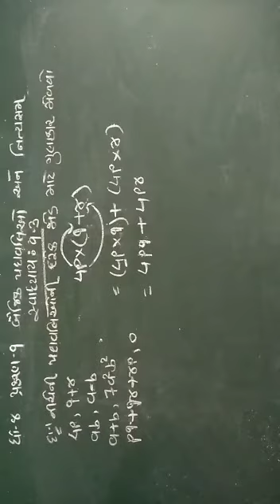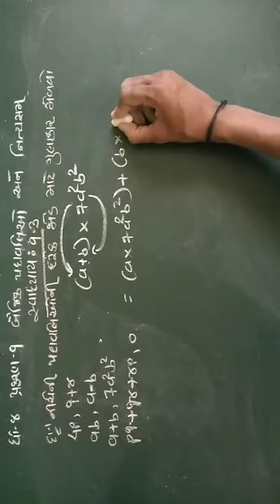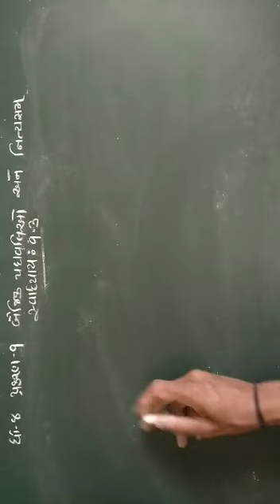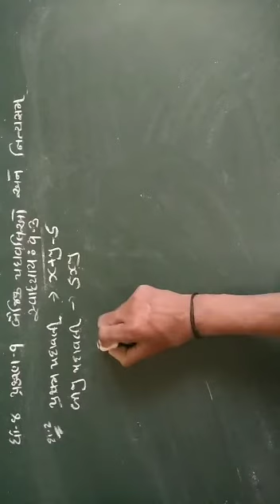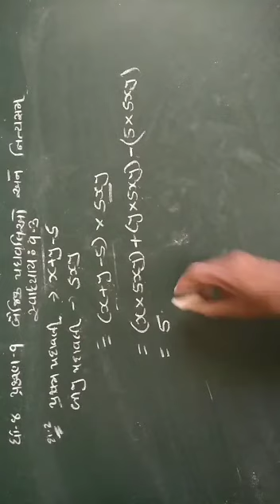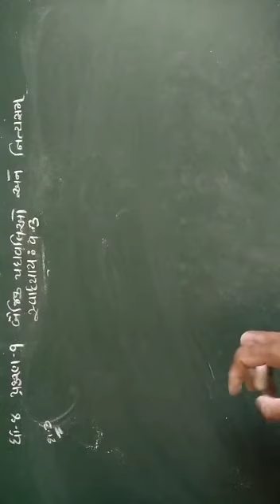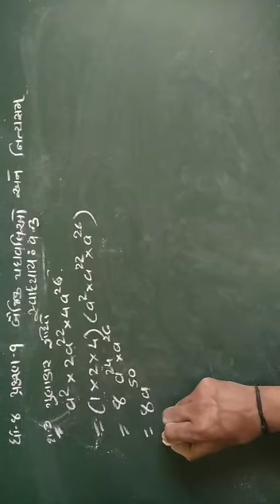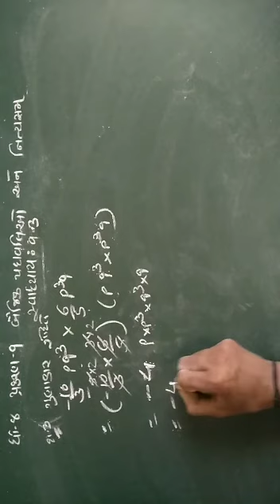ગણિત|| Std 8 Chap 9|| બૈજિક પદાવલી અને નિત્યસમ || સ્વાધ્યાય 9.3|| દા નં 1થી3 || Le 6.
ગણિત Std 8 Chap 9,બૈજિક પદાવલી અને નિત્યસમ, સ્વાધ્યાય 9.3,દા. નં 1 થી 3, easy maths,easy tricks, maths tricks, maths fun tricks, maths short tricks, Maths tricks by Deepika Patel.